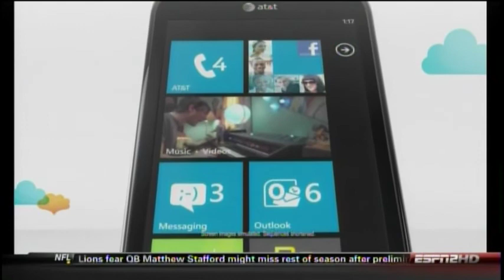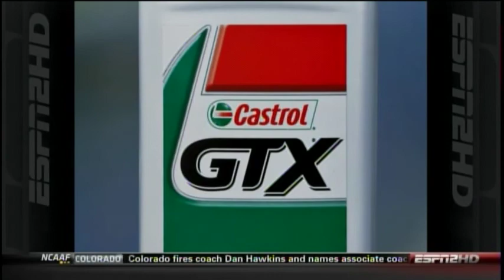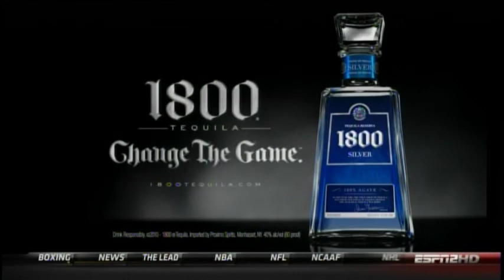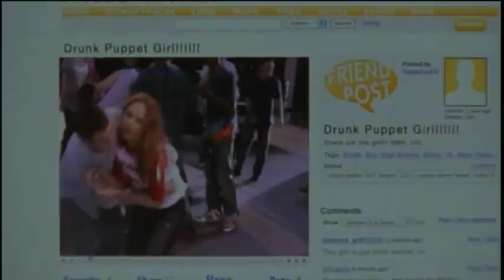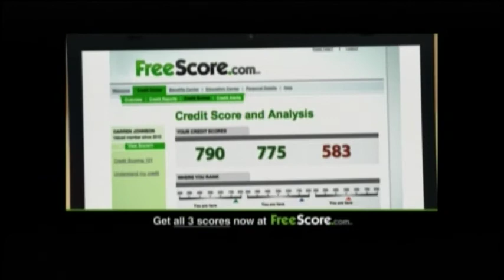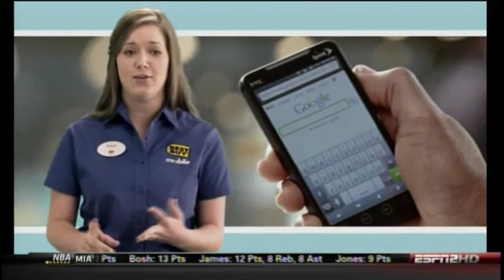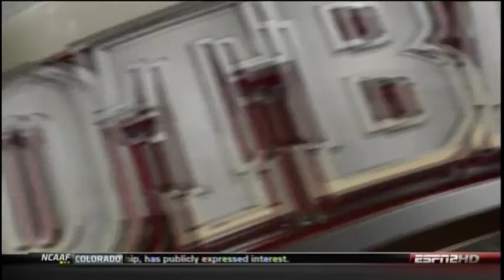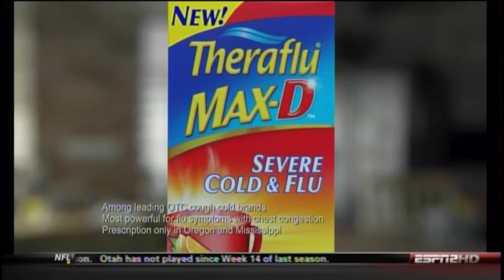Toledo Rockets @ Northern Illinois Huskies - Nov. 9, 2010